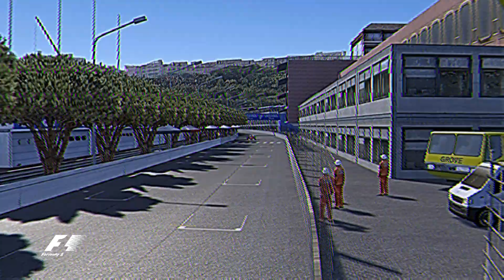Ferrari F1-2000 Hotlap at Monaco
Back in this classic from 2000. Sporting a Senna tribute helmet!